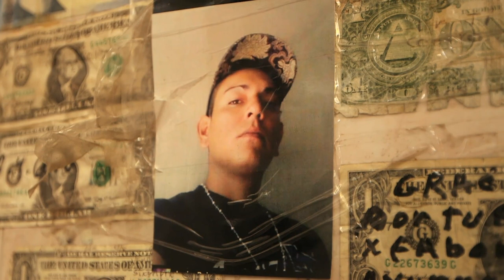Inside Mexico's feared Sinaloa drugs cartel - BBC News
Mexico's war on drugs has claimed the lives of tens of thousands of people in the past decade. Countless attempts by authorities to stem the violence have so far failed. Mexico's President, Enrico Pena Nieto promised a lower-profile approach to tackling the cartels, focussing on local level gang members. To see if this approach has been working.